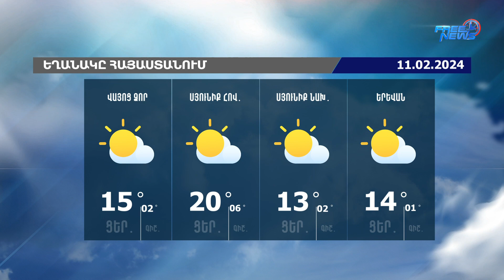Եղանակի տեսություն. 11.02.2024